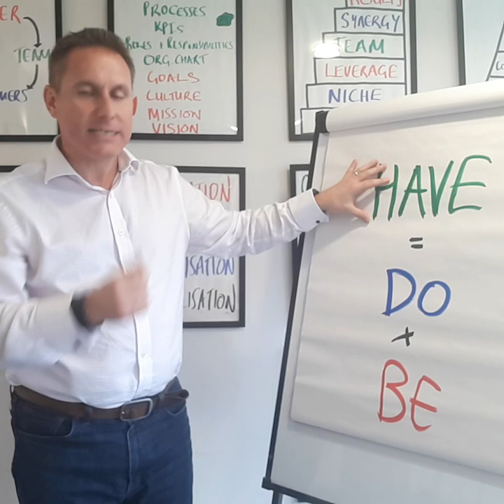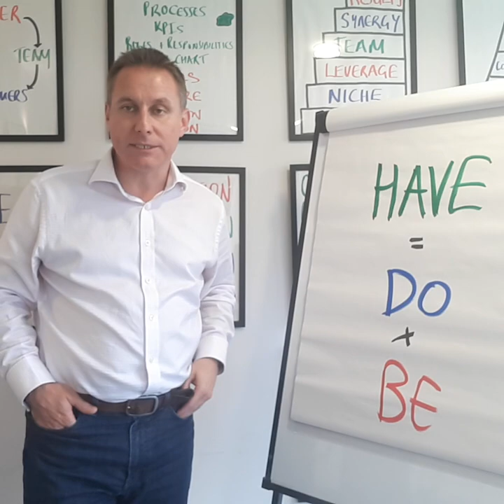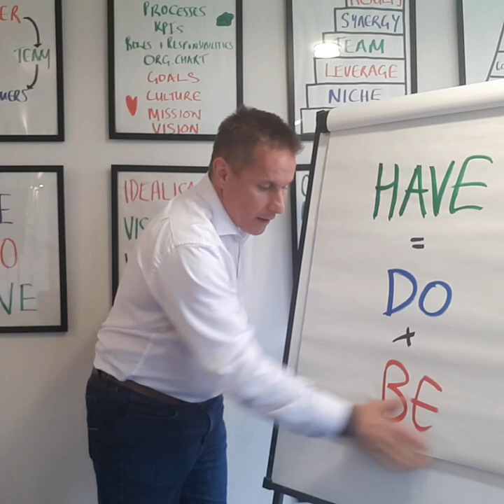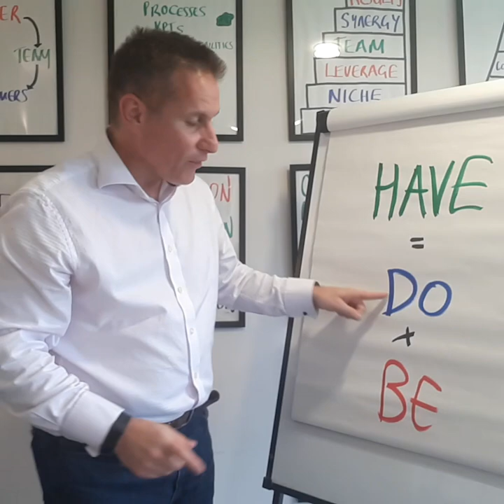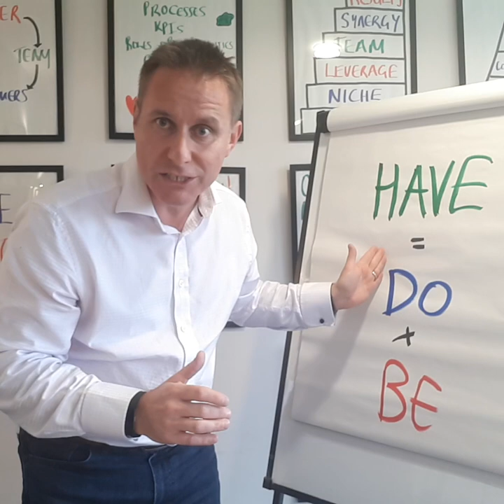The importance of clarity in goals!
For more details get in touch:

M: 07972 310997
W: alansmith.actioncoach.co.uk